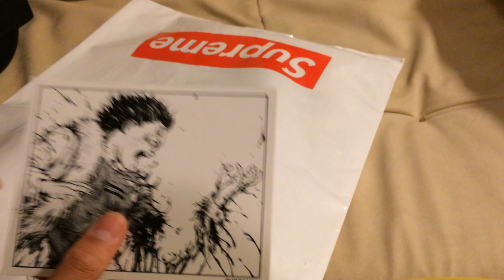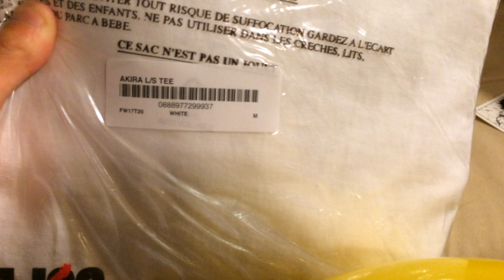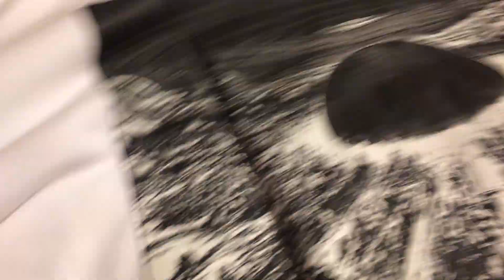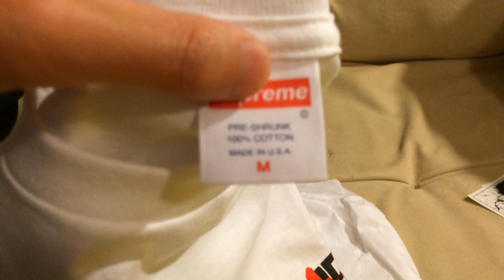Supreme x Akira Unboxing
Hey guys,  today I will be showing you my Supreme Week 11 haul.